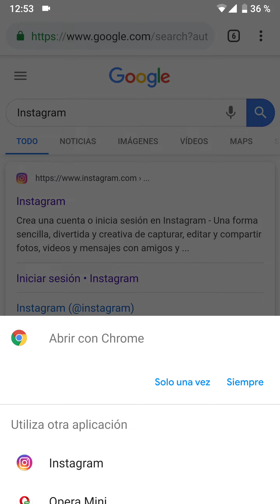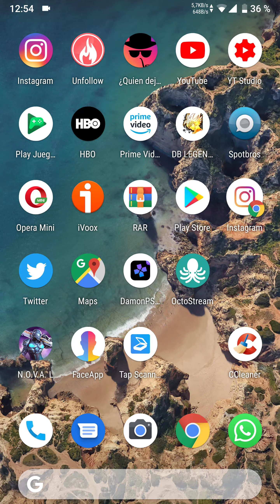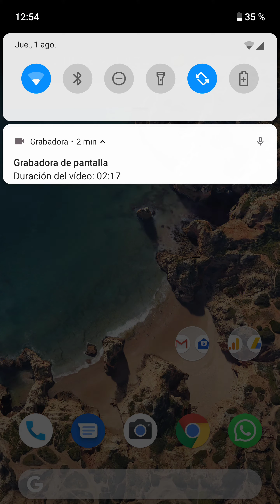Como USAR INSTAGRAM LITE en ANDROID 😎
En el siguiente tutorial te mostraremos como usar INSTAGRAM LITE en tu dispositivo Android.

Tutoriales ⚙️

Multimedia 📹

ÚNETE A LA COMUNIDAD !!